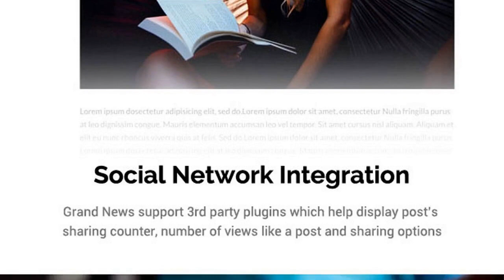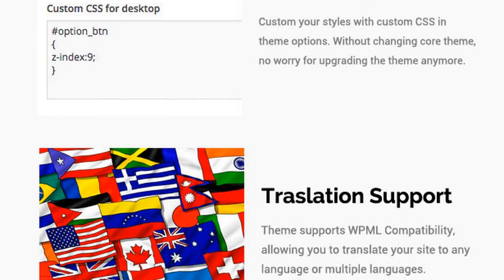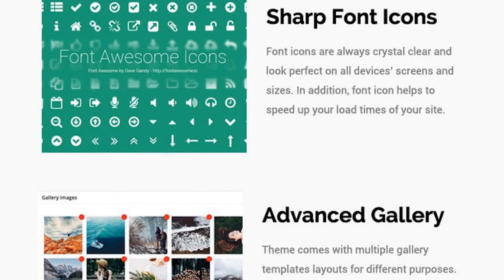Grand News | Magazine Newspaper WordPress Theme Free Download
Grand News is a news &amp; editorial focus design tool. It provides responsive clean and minimal Wordpress theme for news editorial and blogger. Using the latest Wordpress technology and support various of popular WordPress plugins. Grand News support responsive layout so it looks great on all devices. It has predefined unique demos which are design specially for news &amp; editorial and many more which can be imported with one click.

Features

Theme built especially for news &amp; editorial focus website so it has various tools to built your awesome news or blog web site

Responsive Design which adapts to mobile devices (iPhone, iPad)
Deactivate responsive features with one click in your backend
4 Handcraft Demos
Multiple Menu Layouts Combinations
One Click Demo Import
Premium plugins included valued $15 of iLightbox  plugin

Fully integrated with Wordpress Customizer. Customise every elements of theme and see preview instantly

Drag&amp;Drop Content Builder comes with various content modules for example advertisement, posts.
Over 40+ pre design templates and content blocks for news &amp; editorial web site
Image Lightbox support gesture on touch screen devices
Support various content including photo, gallery, video, soundcloud etc.
Woocommerce plugin support for shopping cart feature. Works great for magazine, publishing and various shop
Footer support sidebar &amp; widgets
Optimise for Google Mobile Friendly Check
Import/Export content builder
Instant AJAX Search
Retina Ready, Ultra-sharp High Resolution Graphics
Sticky Main Menu Navigation
Category Posts Mega Menu support design specially to displays category posts on mouseover
Off-Canvas Side Menu Navigation
Unlimited Posts, Pages and Photo Gallery Pages
Predefined Demo Page Layouts which can be imported in one click
Video content support Vimeo, Youtube and Self-hosted video
Custom Background Header Image

Translation Ready with mo/po files
WPML plugin support for Multi-language

Extensive photo gallery admin. Support multiple images upload

Social sharing counter Support
Single Post view counter Support
Social media Profiles Support
Instagram &amp; Flickr photostream integration
Ready to use Google Web Fonts
Custom typography. You can change font size, style, colour using without touching code

CSS and javascript compression support
Easily customise elements colors using color picker
Styled typography and flexible page columns
Built-in Many Shortcodes

Style shortcodes ex. dropcap etc.
Column shortcodes ex. 2, 3, 4, 5 columns
Built-in Shortcode Generator plugin
Wordpress custom menu support
Instagram, Flickr, Facebook, Twitter, Pinterest and Google+ integration

Unlimited sidebar. Create and select sidebar for each of your page
Extensive Theme Documentation
Free Theme Updates

Child Theme support for advanced customisation which is not affected by theme future updates
WP Supercache plugin support
W3 Total Cache plugin support
Yoast SEO plugin support